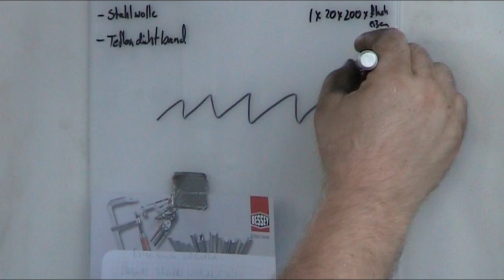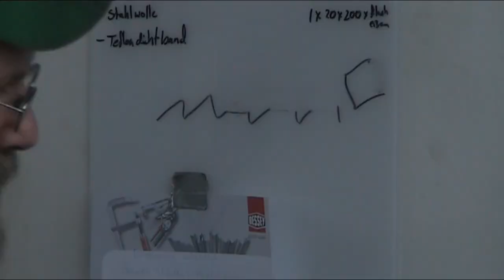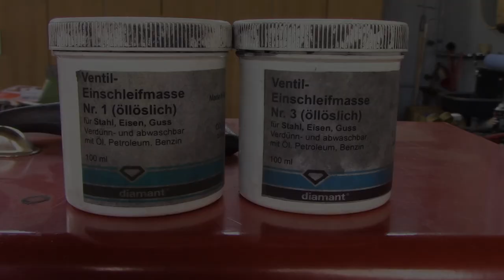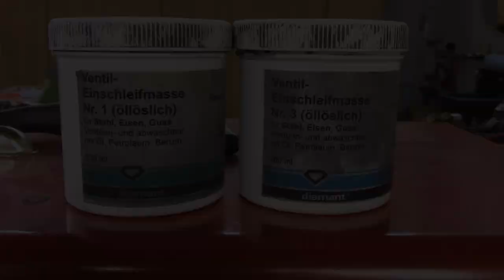Zerks&Wheels episode 33 ridin' the fence part 3, rebuilding a Weinig U140/4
Howdy YouTubers!
today we're starting into a very expansive project of rebuilding a Weinig U140/4.
this machine has seen continuous service since it was built in 1972 and now it's time for its first major overhaul.
since i no longer have access to a surface grinder that would be best suited for this job, i have chosen a different strategy that should get this machine back into production and working as intended.
so the methods today are fly cutting and lapping. a bit unorthodox for sure however it promises to be a good choice.